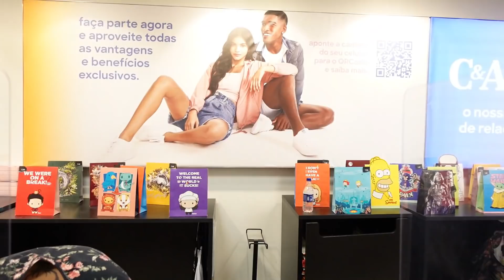Nossa nova casa própria será aqui! assinamos nossa escritura, chegamos casa da mãe, fui no shopping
Tapete Teppich Haus